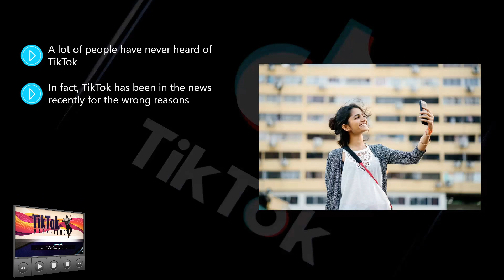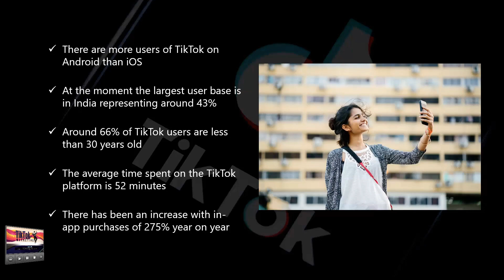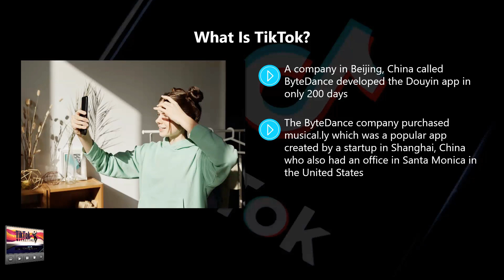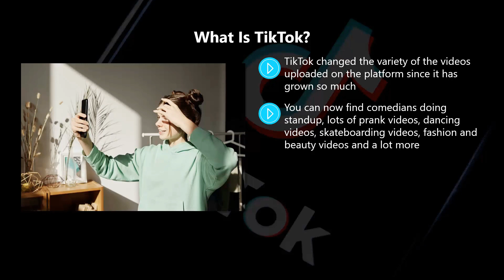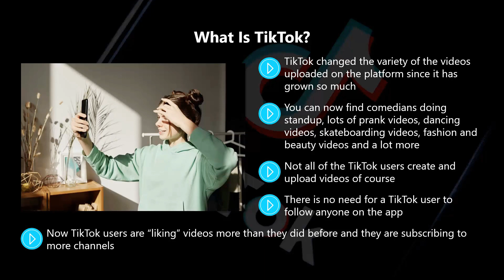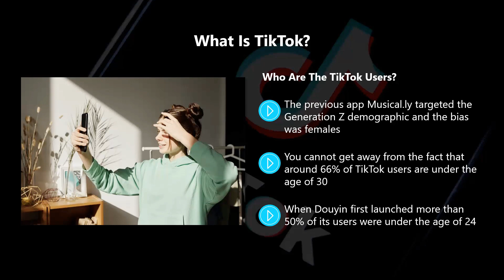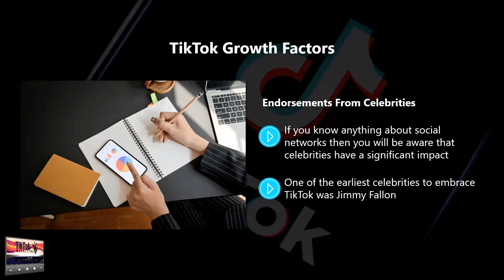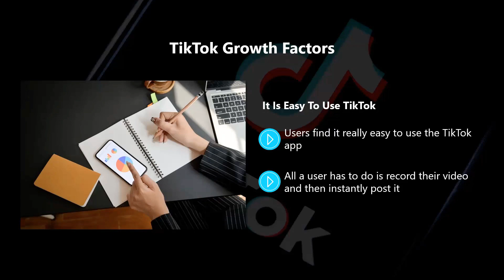TiK Tok Video Marketing :: Watch 10 Videos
@ Only $9.97

The TikTok social media platform has seen explosive growth over the last two years.

It now has 500 million users that are desperate for fun and exciting content and this is a massive opportunity for you to promote your business.

To be successful with TikTok marketing you need to know how the platform works and how the users interact with each other.

TikTok appeals to a younger demographic and you really need to speak their language to be successful.

This video guide will explain all you need to know about TikTok to create successful marketing campaigns.

Topics covered:

What Is TikTok And Why Should You Care?
Getting Started With TikTok
Creating Content For TikTok
TikTok Hashtags
Marketing Strategies for TikTok
TikTok Ads
TikTok Use Cases To Inspire You
TikTok Analytics
TikTok Best Practices

@ Only $9.97

Once payment success, you will download instantly via Google drive...
You need to Unzip file.

Thanks